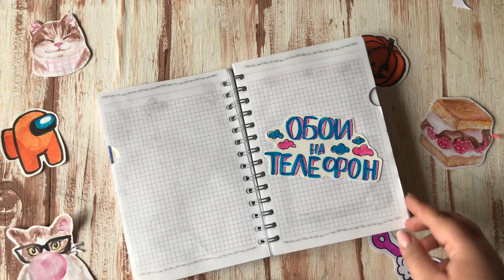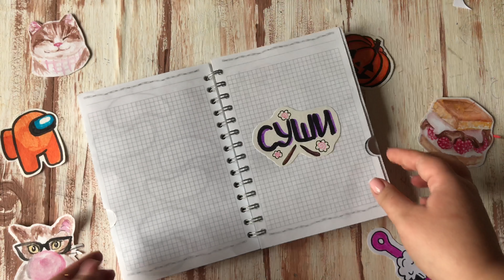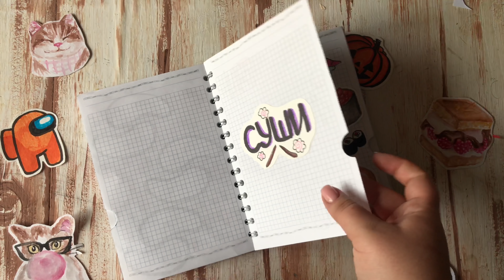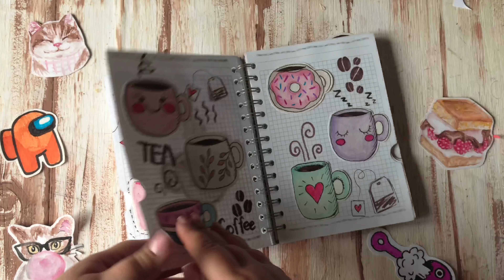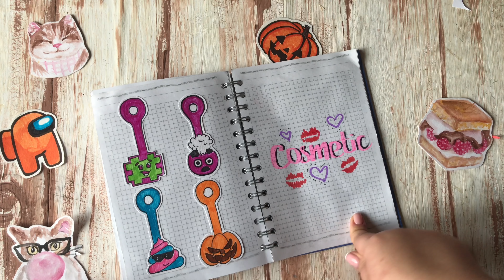😜Обзор каталога наклеек, 22 КОЛЛЕКЦИИ! 😳Бумажные сюрпризы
Привет! Сегодня необычное видео, где мы обозреваем с вами каталог наклеек, который я уже завершила! ссылка на видео и мой тик ток снизу))